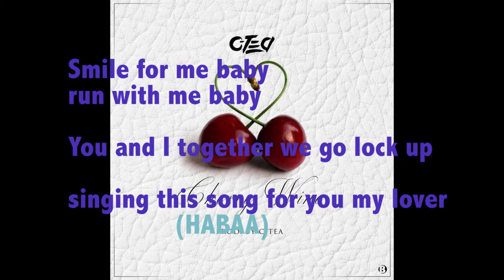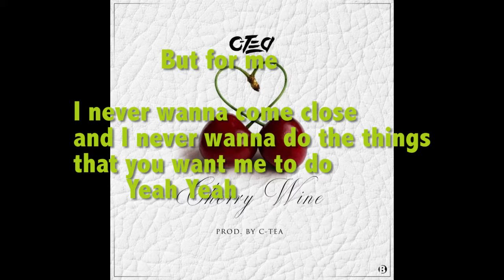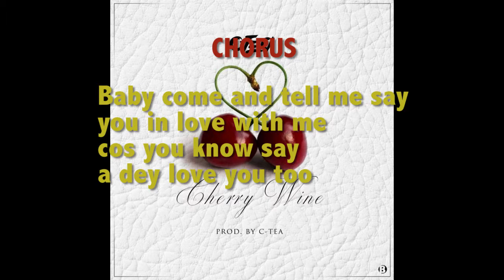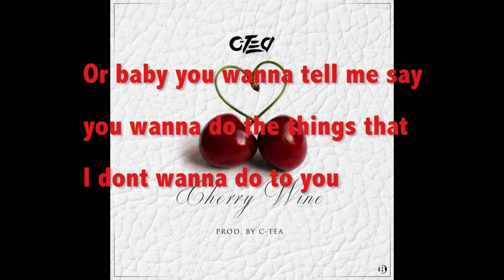C-Tea - Cherry Wine (Lyrics)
Song is about a complicated love.

Artist: C-Tea
Producer: C-Tea & Co-produced by Kiss Beat